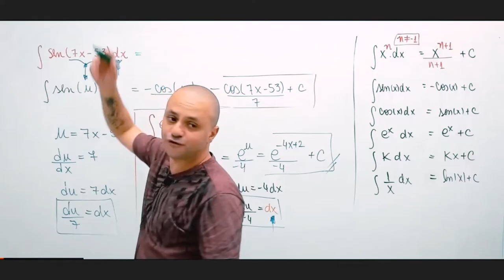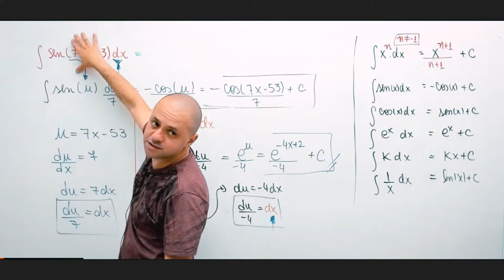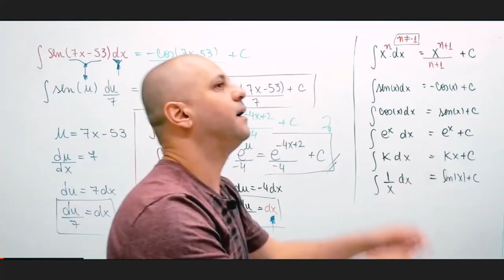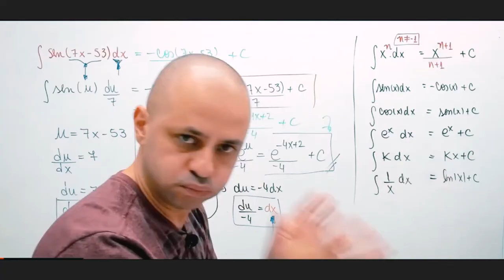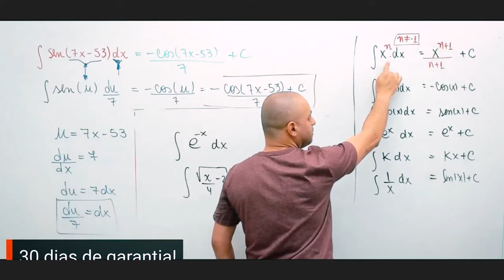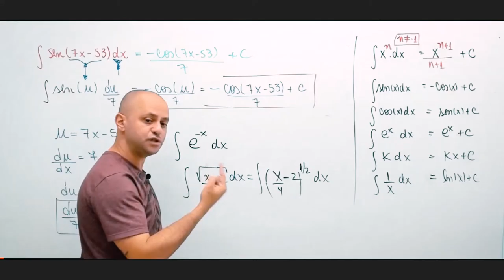Atalho para resolver integrais por substituição com X de grau 1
Fale com nossa equipe e se torne nosso aluno.